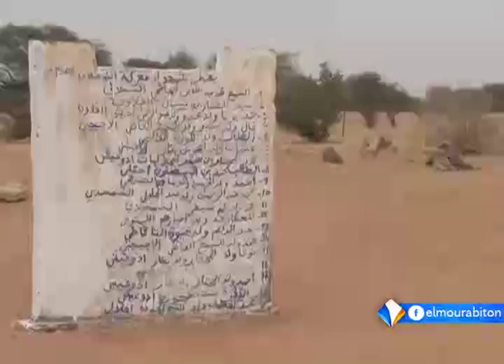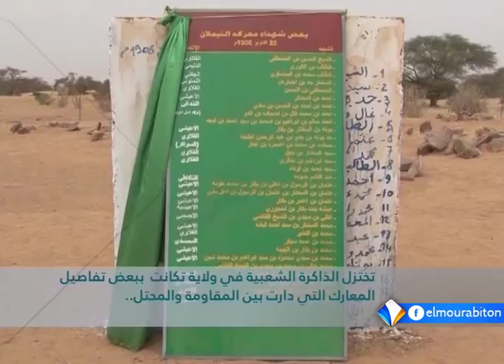نشرة أخبار التاسعة 17ـ11ـ2016 من قناة المرابطون.